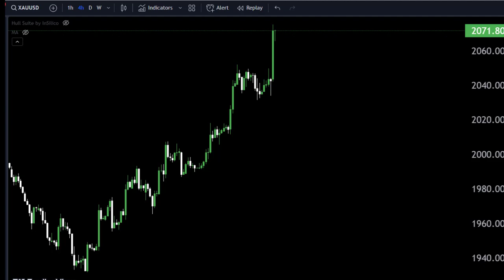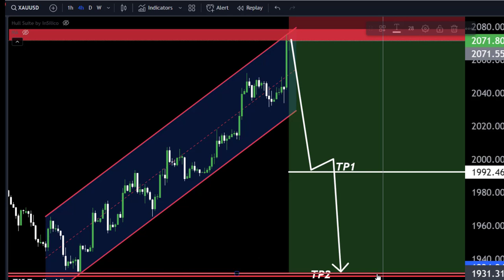GOLD Long term Forecast Analysis : Sniper Entry Technique | Technical Analysis of today